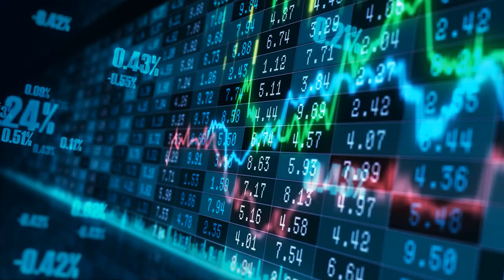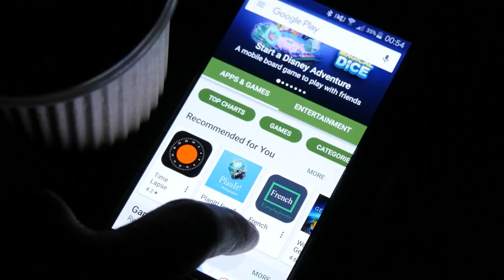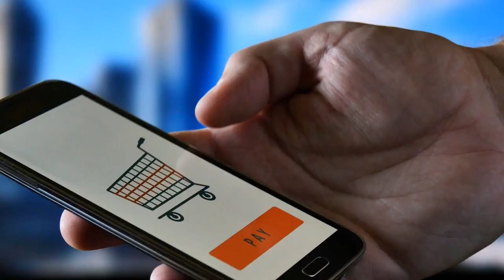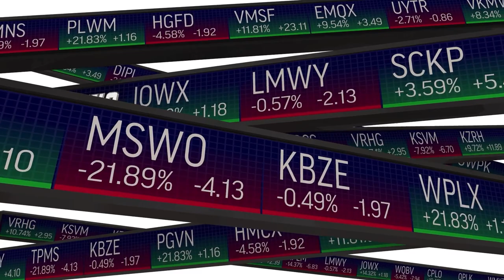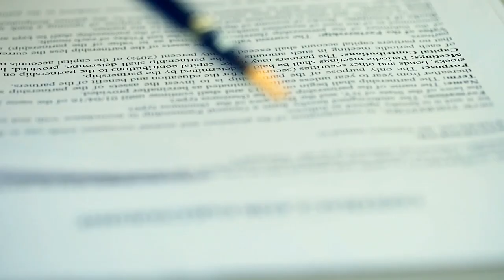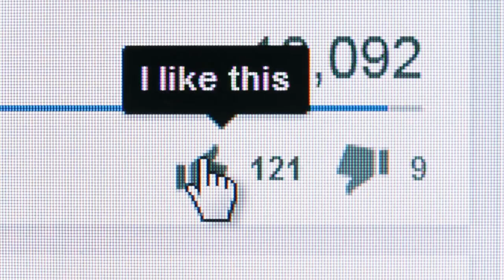Webull's Journey To The Top: Uncovering The Secrets To Company's Success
The Making of Webull: A Deep Dive Into the Company's Success.

Discover the secrets of Webull's success. Explore the remarkable tale and get inspired. Watch the complete video to find out more.

In this video, we take a deep dive into the success story of Webull, the fintech startup that has disrupted the online trading industry. From its founding in 2017 to its current status as a go-to platform for traders, we explore the key factors that have contributed to Webull's success. We speak with experts in the field and examine the company's unique approach to trading, user-friendly platform, and commitment to providing commission-free trading and real-time market data. Join us as we uncover the secrets behind Webull's rise to the top.

Title: Webull's Journey To The Top: Uncovering The Secrets To Company's Success

This video explores information on Webull's Journey To The Top: Uncovering The Secrets To Company's Success, but also covers the following topics:

Webull's Success Story
Exploring Webull's Winning Formula
Webull's Rise In The Trading Industry

✅  About The Digital Wealth Club.

Welcome to Digital Wealth Club, your destination for in-depth insights and analysis on the future of various industries. Our channel focuses on technology, finance, and artificial intelligence, providing a unique perspective on the business world and the impact of these sectors on our daily lives.

Our content delves into the stories of some of the most renowned entrepreneurs and business leaders of our time, including Elon Musk, warren buffett, and Jeff Bezos, as well as the rise and fall of various companies and services. We aim to provide a comprehensive understanding of the business world, from the most successful companies to the most successful people.

We look forward to sharing our insights with you.